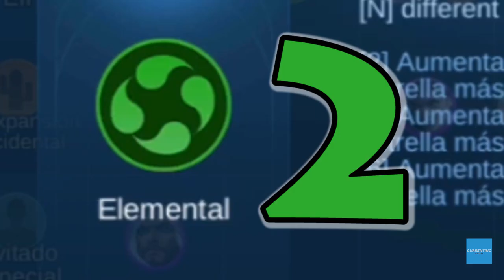😇NUEVA ACTUALIZACIÓN en 🔴AJEDREZ MÁGICO MOBILE LEGENDS🔴 2020 KUFRA al MÁXIMO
En este video te traigo información de primera mano de la nueva actualización que se viene de magic chess mobile legends 2020 y a kufra al máximo usando 6 desiertos y 6 luchadores 😁

Solo soy un joven le gusta este juego y tambien editar. espero aprender cada dia mas y serte de ayuda como tambien darles algo de entretenimiento